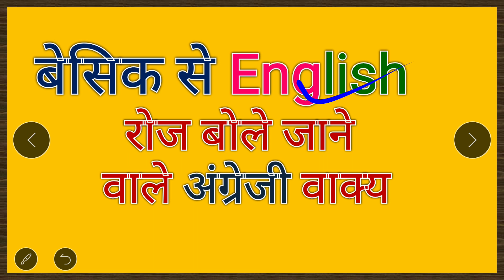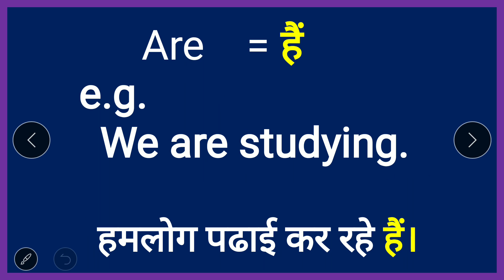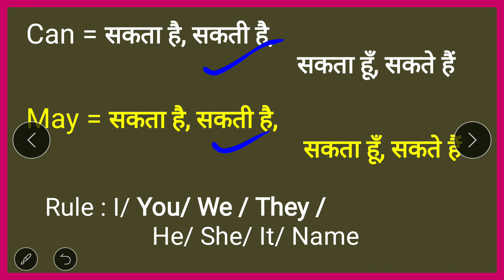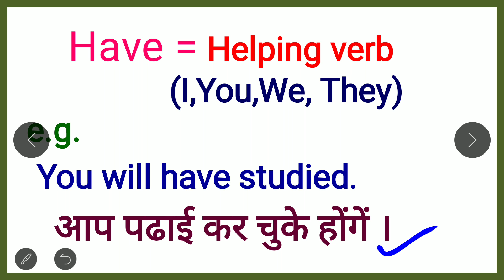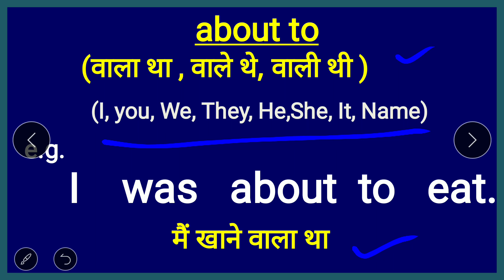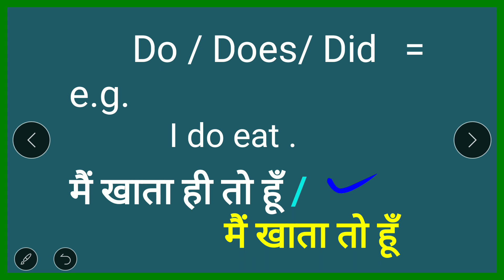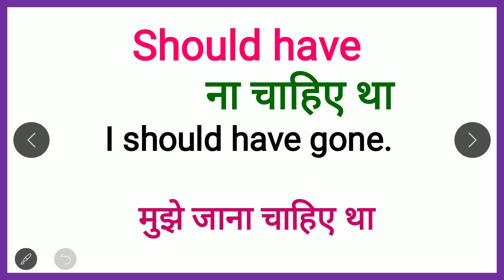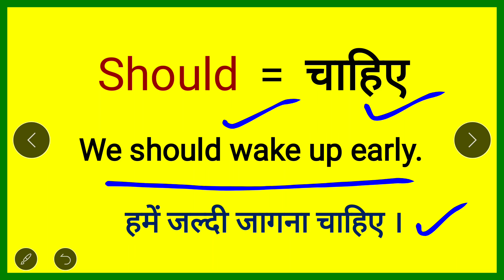अँग्रेजी लिखना बोलना आसानी से सीखें| Daily use Helping verbs |Spoken English|अँग्रेजी कैसे बोले- 111